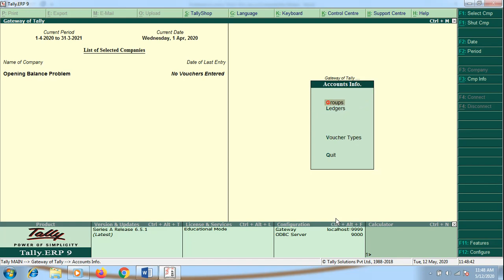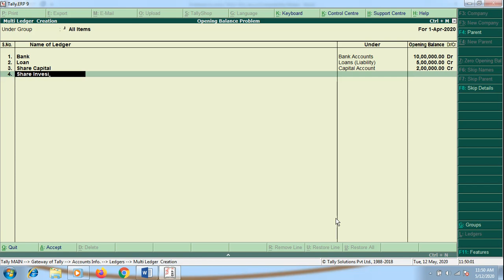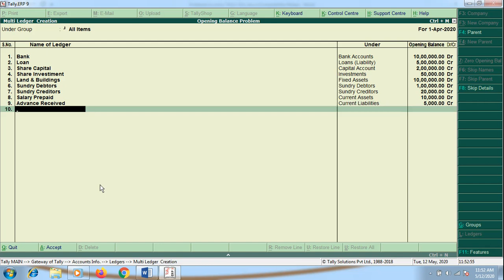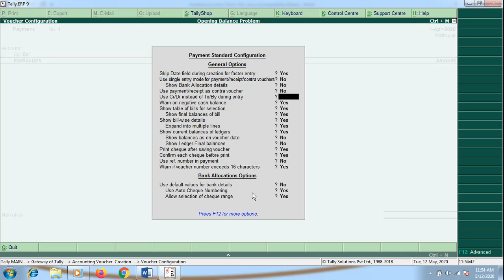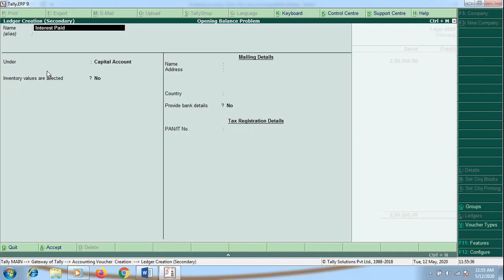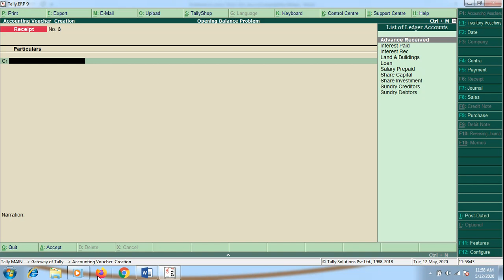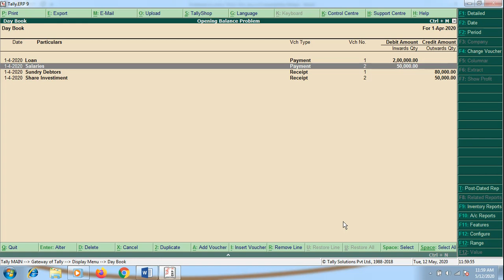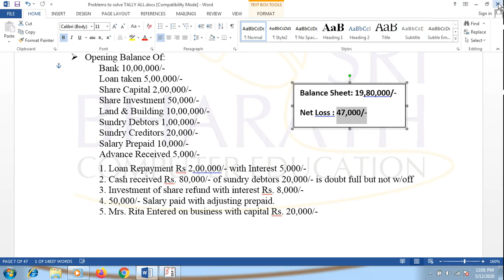Opening Balance Problem with Solution in Tally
for our best computer education be in touch